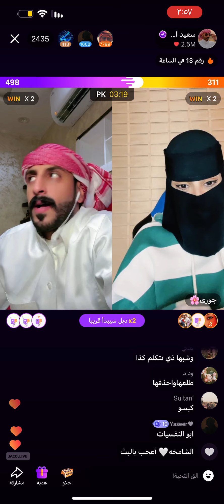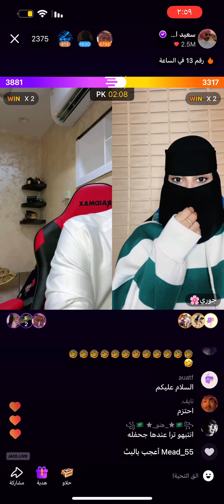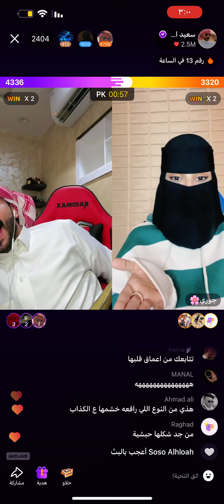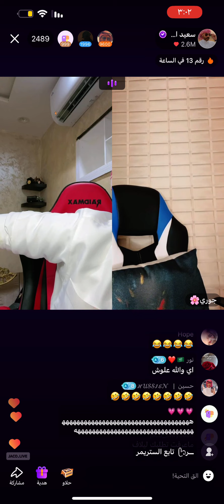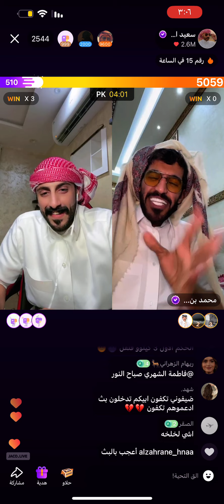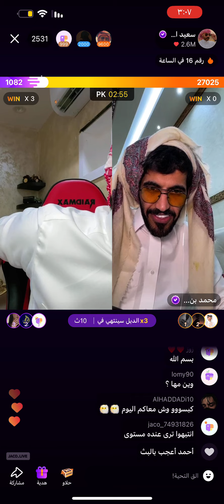سعيد_الزهراني اكسبلور جاكو